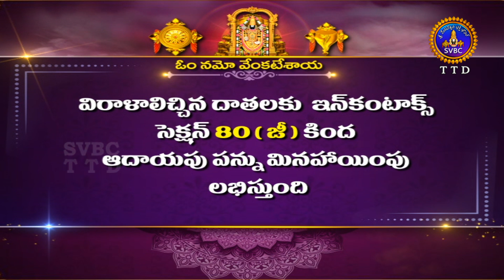శుభోదయం || జేష్ఠ మాసం || Subhodayam || Jyeshta Masam || 10-06-2024 || SVBC TTD